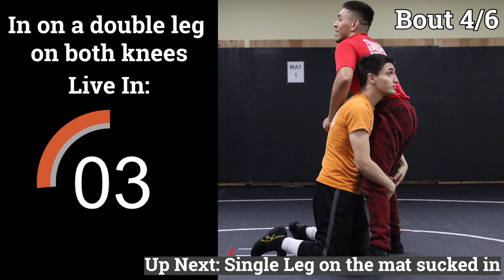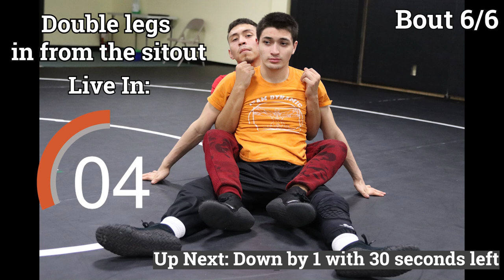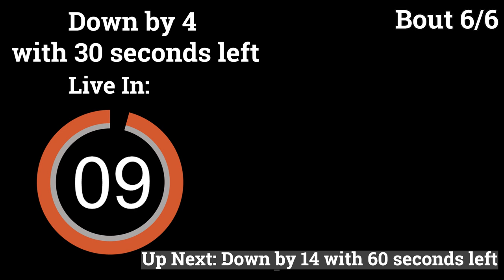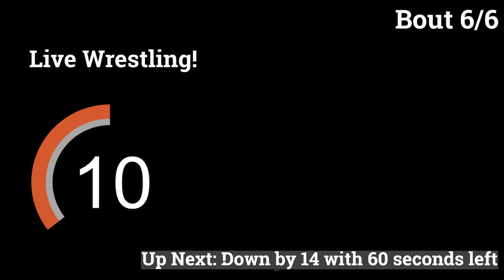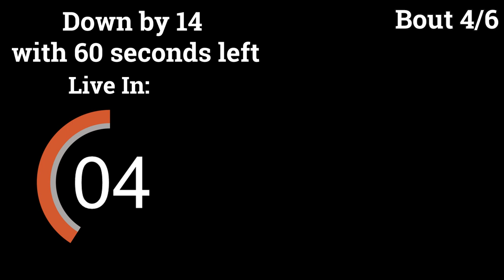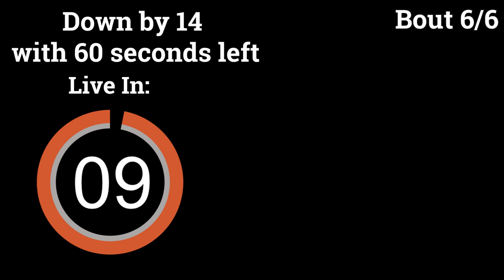Live Positions The Movie: Improved Version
Want to find wrestling tournaments near you?